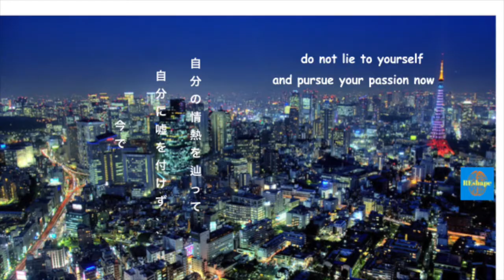目標を内向的Geminiな対人恐怖症者としてセットする技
なんかを始まったのに終わったことのないことがある？
僕だったり数え切れないほどがあった・・・
内向的なGemini双子座の対人恐怖症者として、ああいう道を歩むには非常に簡単からさ。
それが自分の人生をめちゃくちゃにした
もし、自分のゴールをいつも貫けるコツやそれをしなかったらの要因を知りたいならこの動画を見てね。
エンジョイ

始まったのに終えたこともないことをしたことがある？🤔

僕だったら、何千回もあったからさ😭

特に、内向的なGemini双子座の対人恐怖症者としてそれは簡単だったからさ

その問題は人類の九割は自分ゴールを設定するのにやり遂げないのは問題ではなく、

 ❌ その貫けない性格は習慣になるのは問題だ

我が頭脳が妨害行為をするのは、毎回我らは自分に対しての約束を破る時に。

その「約束の破りの当たり前」の感覚の結果は：

❌ 我らは自分自身に最早信じれれなくなってしまう

その関連性は：

❌ 自己嫌悪
❌ 絶望
❌ 人生を終わらせるへの欲望 💀

じゃ、大きな達成者と平凡な人の違いは？ 🤔

 💡その真逆だ

アンソニーロビンス氏曰く「物事を決定するこそ時には我らは我が運命を築ける」

✔️それが百％事実だ💯

決定と言うの意味は「切る」ってこと。つまり、過去への橋を燃え尽すこと。
但し、それ中で一番考慮すべきものは：

✔️ ゴール線までに走らせるのは勢いだ

その中でのルールは：
👉２回連続で絶対にミスってるはあかん

he miracle morningの著作者の「ハルエロルド」先生はその本でのある過激な方法を教える：

✔️ 暦で自分のゴールを設定し、それを貫くのを日課にしてね
👉その暦の近くにライターと一万円札を置いといて
👉 毎回、君はそのゴールを貫かなければ、あるいは貫くのを躊躇か不安があれば
🔥 もし、君はその気持ちに負けたら、その一万円札を燃え尽す 💸

💡それを次のゴールを達成する為に９０日間の習慣になるのを挑戦してみてね